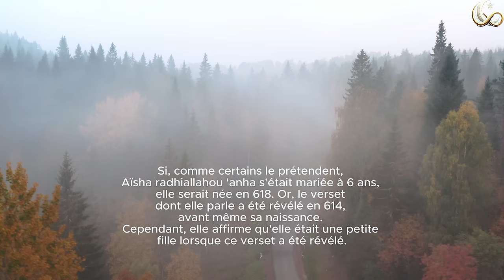LE PROPHÈTE MUHAMMED S'EST-IL MARIÉ AVEC UN ENFANT ?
🌟 **Découvrez l'Amour et la Vérité sur Hazrat Aïcha et le Prophète Muhammad صلّى اللّه عليه و سلّم** 🌟

Lorsque Hazrat Aïcha demanda au Prophète Muhammad صلّى اللّه عليه و سلّم combien il l'aimait, il répondit : "Comme un nœud serré" ❤️. Malgré cet amour profond, des calomnies furent lancées contre elle lors de l'incident de l'Ifk 🕊️. Aujourd'hui, certains continuent de tenter de discréditer le Prophète et l'Islam à travers Hazrat Aïcha, en l'accusant de l'avoir épousée alors qu'elle était très jeune 👶.

🕌 À l'époque, les polythéistes de La Mecque proposèrent au Prophète des richesses, du pouvoir et les plus belles femmes s'il abandonnait sa mission. Il répondit : "Même si vous me donniez le soleil dans une main et la lune dans l'autre, je ne renoncerai pas à ma mission" ☀️🌙. Malgré sa grande beauté et noblesse, le Prophète ne se maria qu'à 25 ans avec Khadija, une femme de 40 ans et veuve.

🔍 En examinant les mariages du Prophète, on constate qu'il épousa principalement des femmes âgées, veuves et parfois mères de famille. Ces unions n'étaient jamais motivées par des désirs personnels. Accuser une personne d'une si grande pureté et intégrité est injuste et inhumain.

📜 Nous explorons les preuves historiques pour réfuter ces calomnies infâmes. Saviez-vous que les mariages d'enfants sont interdits en Islam? Le Coran stipule que le mariage des enfants est interdit et que le consentement est une condition essentielle au mariage.

🕌 De plus, avant son engagement avec le Prophète, Hazrat Aïcha était déjà fiancée à un autre homme, ce qui montre encore une fois que les normes et pratiques de l'époque étaient différentes.

📚 Nous démontrons avec des preuves que les accusations portées contre notre Prophète ne sont que de pures calomnies. Examinons cette question ensemble, en utilisant des preuves historiques pour réfuter ces calomnies infâmes.

🔍 Pour une recherche plus approfondie, je recommande de consulter le livre de Mevlana Imam-ı Şibli sur l'époque dorée de l'Islam 📖.

🙏 Nous, musulmans, acceptons ce qu'Allah عزَّ وجَلَّ a ordonné. Notre foi en notre Prophète صلّى اللّه عليه و سلّم reste inébranlable. Il est essentiel de présenter les faits tels qu'ils sont 🌍.

Rejoignez-nous dans cette vidéo pour découvrir la vérité et renforcer notre foi ensemble 🌟.

Sources :

1. **L'amour du Prophète pour Hazrat Aïcha :**
   - Hadith rapporté par At-Tirmidhi et Ahmad ibn Hanbal : "L'amour du Prophète Muhammad صلّى اللّه عليه و سلّم pour Aïcha est décrit comme étant fort comme un nœud serré."

2. **Les calomnies contre Hazrat Aïcha lors de l'incident de l'Ifk :**
   - Sahih al-Bukhari (Hadith n°4141) et Sahih Muslim (Hadith n°2770) racontent en détail l'incident de l'Ifk et la révélation divine qui a prouvé l'innocence de Hazrat Aïcha.

3. **Les offres des polythéistes et la réponse du Prophète :**
   - Ibn Hisham, "Sirat Rasul Allah" (Biographie du Prophète), et rapporté dans des hadiths : "Même si vous me donniez le soleil dans une main et la lune dans l'autre, je ne renoncerai pas à ma mission."

4. **Le mariage du Prophète avec Khadija :**
   - Sahih al-Bukhari (Hadith n°3815) et Sahih Muslim (Hadith n°2435) détaillent le mariage du Prophète avec Khadija.

5. **Les mariages du Prophète et leurs motivations :**
   - Ibn Sa'd, "Kitab al-Tabaqat al-Kabir" (Les grandes couches de la biographie des compagnons) : Les mariages du Prophète étaient souvent motivés par des raisons sociales et politiques.

6. **Le mariage du Prophète avec Hazrat Aïcha :**
   - Sahih al-Bukhari (Hadith n°3896) et Sahih Muslim (Hadith n°1422) rapportent que le Prophète a épousé Aïcha après son engagement initial.

7. **La défense de l'honneur du Prophète par les compagnons :**
   - Ibn Kathir, "Al-Bidaya wa'l-Nihaya" (Le commencement et la fin), mentionne la défense constante des compagnons contre les calomnies visant le Prophète.

8. **Le consentement et la maturité pour le mariage en Islam :**
   - Sourate An-Nisa, verset 24 : "Donnez leur dot aux femmes que vous épousez."
   - Sourate An-Nisa, verset 6 : "Ne donnez pas leurs biens aux orphelins avant qu'ils n'atteignent l'âge de la maturité."
   - Sahih al-Bukhari (Hadith n°6949) : L'histoire de Hansa, dont le mariage forcé fut annulé par le Prophète.

9. **Le contexte social et les pratiques de l'époque :**
   - Ibn Hisham, "Sirat Rasul Allah" et Ibn Sa'd, "Kitab al-Tabaqat al-Kabir", fournissent des contextes historiques sur les pratiques sociales et les cérémonies de l'époque.

10. **Les objections modernes et la défense du mariage du Prophète avec Hazrat Aïcha :**
    - Les écrits de Mevlana Imam-ı Şibli et d'autres érudits modernes qui défendent le Prophète contre les accusations infondées.

11. **La contribution de Hazrat Aïcha à l'Islam :**
    - Sahih al-Bukhari (Hadith n°376) et Sahih Muslim (Hadith n°1218) : Le Prophète a dit : "Prenez la moitié de votre religion de Humeyra (Aïcha)."